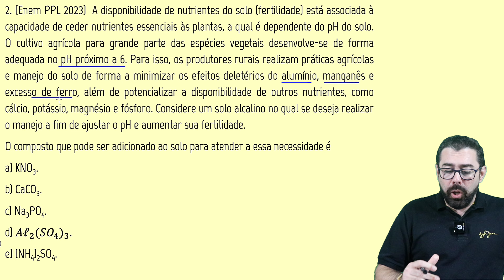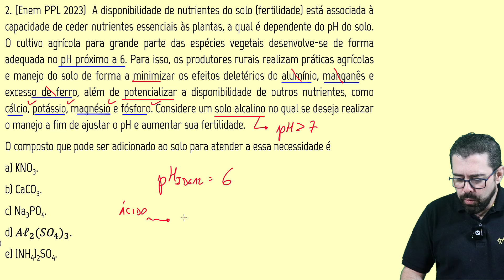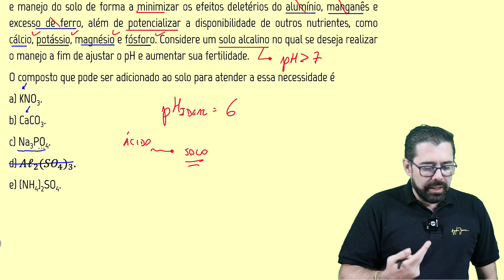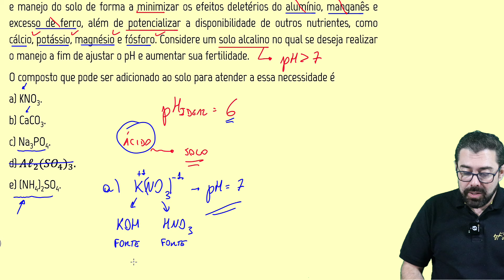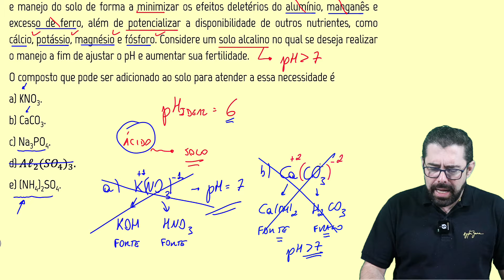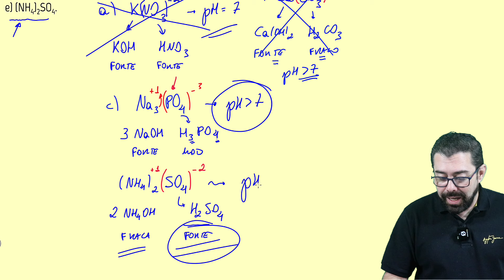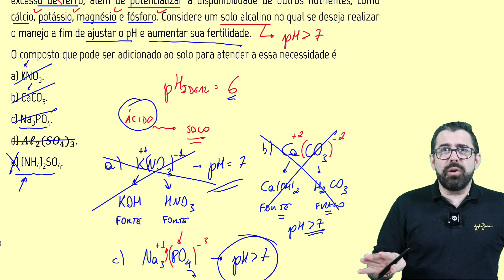Q2 HIDRÓLISE DE SAIS - ENEM PPL 2023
(Enem PPL 2023)  A disponibilidade de nutrientes do solo (fertilidade) está associada à capacidade de ceder nutrientes essenciais às plantas, a qual é dependente do pH do solo. O cultivo agrícola para grande parte das espécies vegetais desenvolve-se de forma adequada no pH próximo a 6. Para isso, os produtores rurais realizam práticas agrícolas e manejo do solo de forma a minimizar os efeitos deletérios do alumínio, manganês e excesso de ferro, além de potencializar a disponibilidade de outros nutrientes, como cálcio, potássio, magnésio e fósforo. Considere um solo alcalino no qual se deseja realizar o manejo a fim de ajustar o pH e aumentar sua fertilidade.

CARDOSO, E. J. B. N.; ANDREOTE, F. D. Microbiologia do solo. Piracicaba: Esalq, 2016 (adaptado).

O composto que pode ser adicionado ao solo para atender a essa necessidade é
a) KNO3.
b) CaCO3.
c) Na3PO4.
d) Al_2 (SO_4 )_3.
e) (NH4)2SO4.